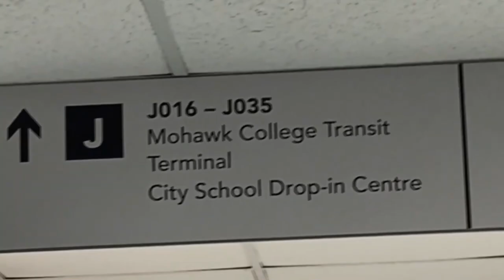Crazy Commute, Coffee Chaos and Elevator Shenanigans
Please support our artists in this video. Our vibes wouldn't be possible without them.

As always, Take Care.